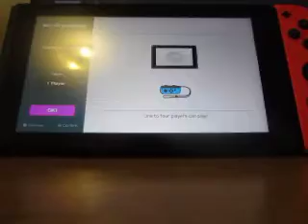2019 Birthday Special For Connor Mayrose: Part 10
Here's part 10, which is Super Mario Party for the Nintendo Switch.